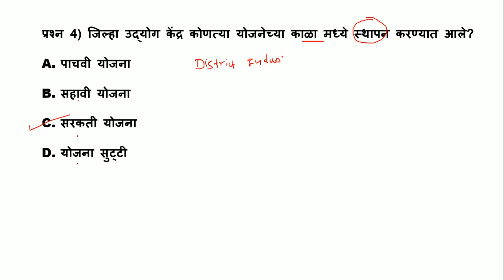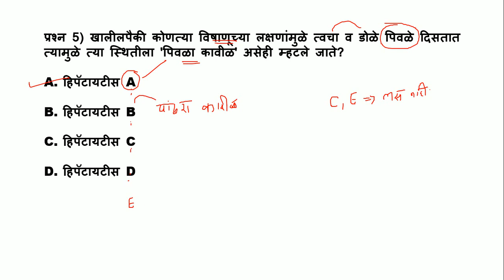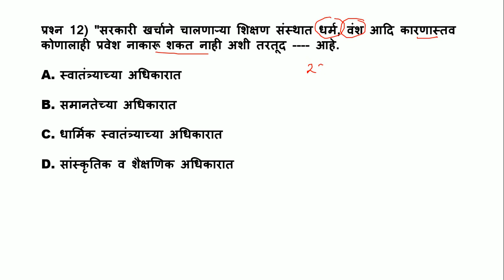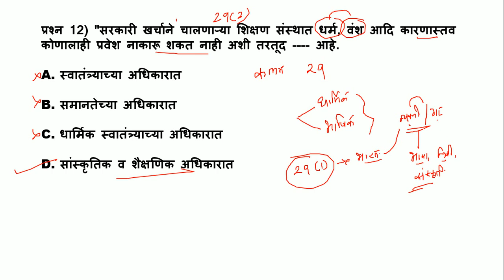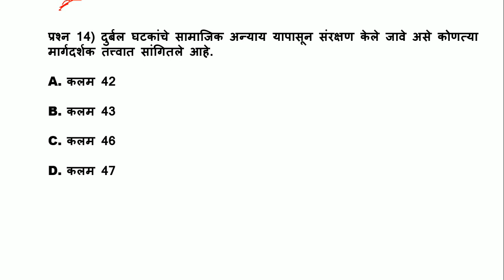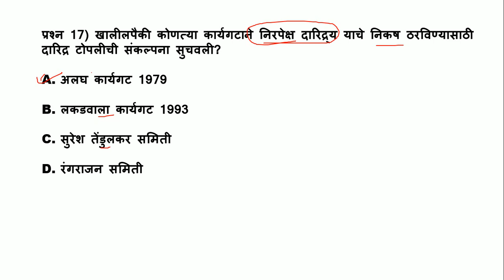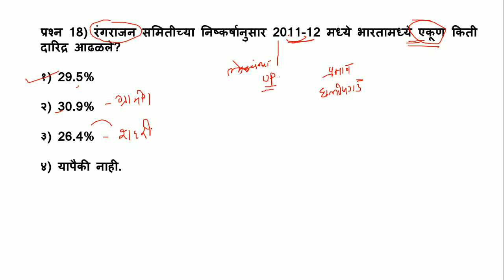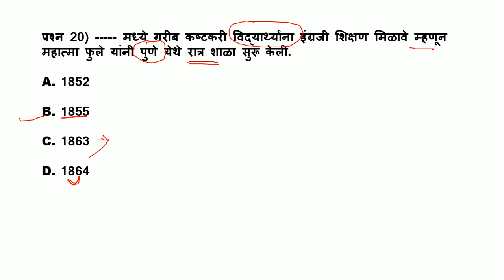कम्बाईन पूर्व टेस्ट सिरीज 10